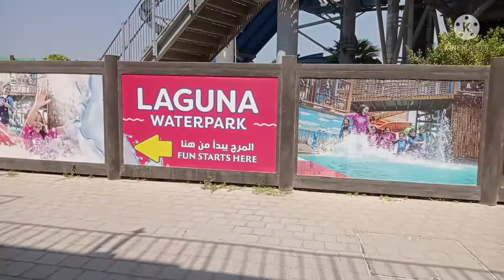Family Day - Laguna Water Park